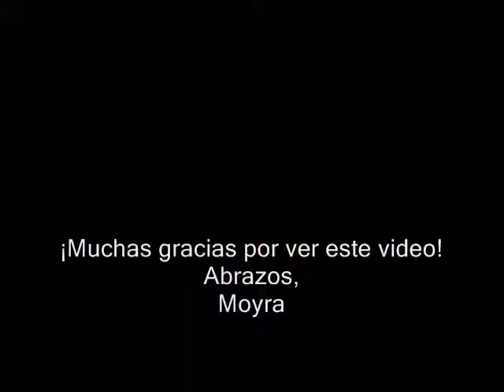Favoritos Septiembre 2013 - elblogdemoyra.com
¡MÁS INFORMACIÓN ACÁ!

Si les gustó este vídeo, no olviden por favor subscribirse y dejar un "me gusta" :D

PRODUCTOS MENCIONADOS EN ESTE VIDEO:
1. Crema de ojos "Radiance" de Burt's Bee
2. Naked 1 de Urban Decay
3. Brocha de rubor - Beauty Tools
4. Rubor "Melba" de MAC
5. Bronzer Too Faced en color "Milk Chocolate"
6. Base maquillaje de Lumene Natural Code Matte
7. Té Tazo
8. Leche de avellana sabor chocolate - Pacific

EN ESTE VIDEO YO USO...
- Polera: Threadless
- Chaleco: GAP
- Aros: Tendenza
- Sombras: Naked 1 de Urban Decay (solo color "Sin")
- Delineador retráctil color gris de Oriflame
- Base: Lumene Natura Code Matte en color "Fudge"
- Corrector: Maybelline Instant Age Rewind en Light Pale.
- Contorno: Polvo bronceante "Too Faced" en tono "Milk Chocolate"
- Rubor: "Melba" de MAC
- Máscara de Pestañas: "The Rocket" de Maybelline
- Cejas: Eye designer pencil de Essence en "Blonde" y Máscara incolora de Natura Faces.
- Labial: "Stellar" Rimmel Apocalips
- Uñas: "Lemon Fizz" de China Glaze y Top Coat glitter morado de Essence colección Hugs & Kisses

* Todos los productos reseñados en este video fueron comprados por mí.